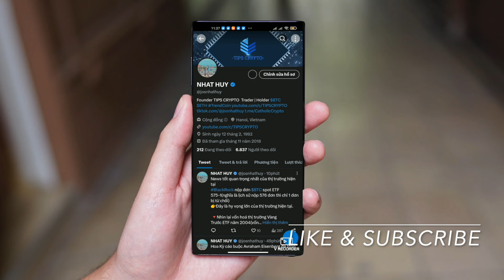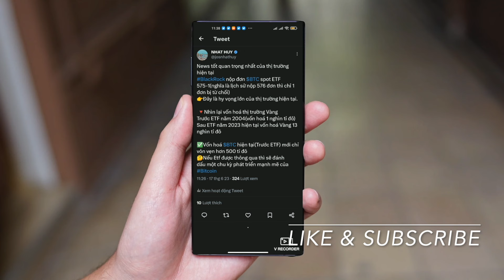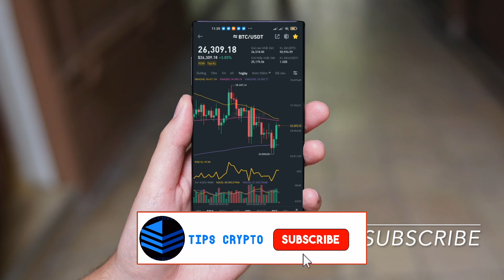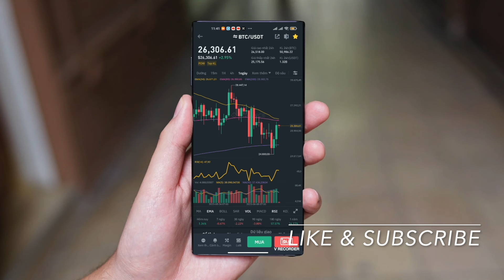BUY BITCOIN 25K - SẼ SỚM ĐẠT 35K5$ | TIPS CRYPTO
✅Đăng kí OKEX Nhận Ngay MysteryBox(10.000$) và giảm 25% fee giao dịch

🔥 Nhận ngay tới $7000 bonus khi nhập code: NHTIPS
💥Giảm giá giao dịch 25% khi nhập code: NHTIPS25